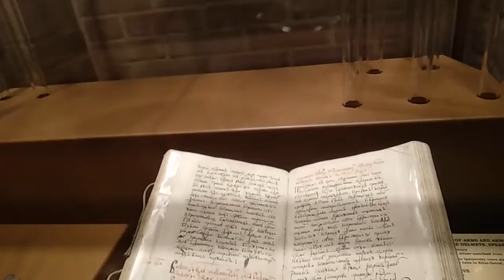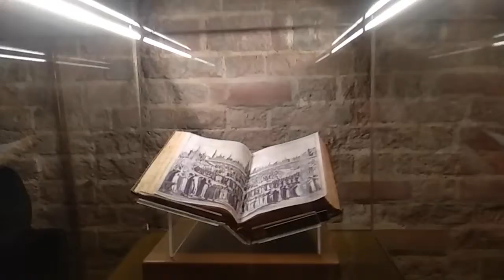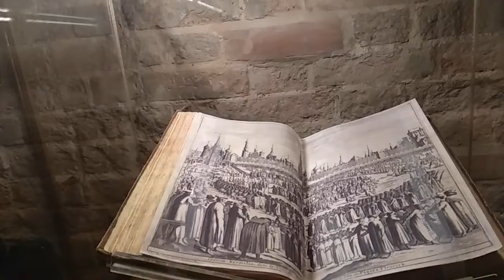Покровский собор на Красной площади. Впечатление одной прогулки. Мужской хор.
Прогулка по центру Москвы увенчалась посещением древней святыни - Покровского собора, или Собора Василия Блаженного. Так как в одном из приделов на первом этаже покоятся под спудом мощи Св. Василия Блаженного. реставрация почти закончена, почти все внутренние храмы и иконостасы приведены в великолепный вид. " Не плачь, душа" - звучит в одном из храмов собора. Старинное песнопение.
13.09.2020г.